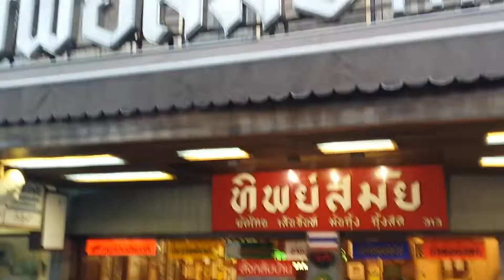Thip Samai: Best Thai Pad in Thailand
Found out about this place from Migrationology here on YouTube, with a line out the door and down the street, I now know why there's such a long wait! The foods that good!